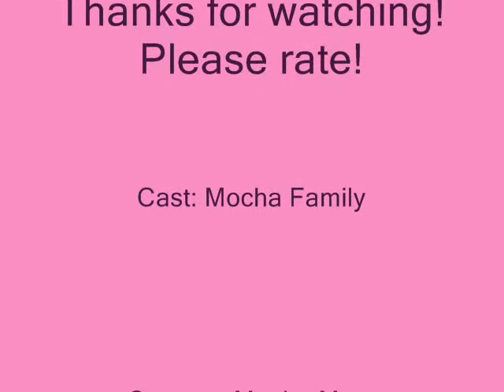Mocha Family Moment: Advice from Mocha Dad!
I love holidays--join us as we share a leisurely and opinionated breakfast...=)